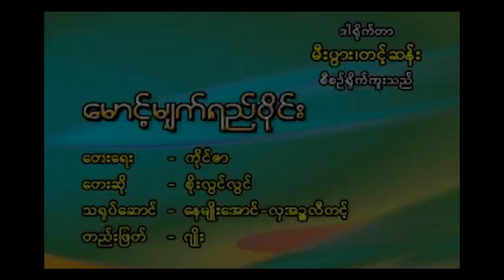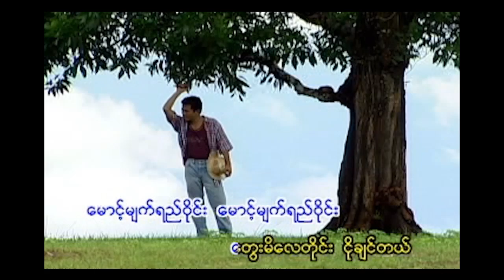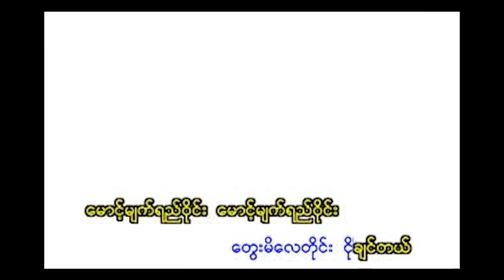MMC: Soe Lwin Lwin - Mount Myat Ye Wine (HD)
The best best of Soe Lwin Lwin's songs.
Myanmar Music Channel (MMC)